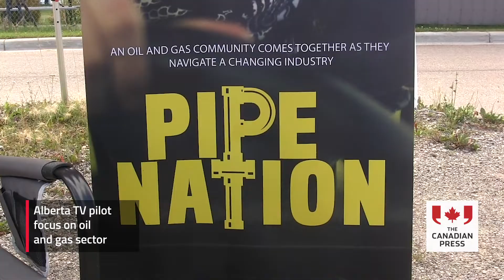Alberta TV pilot focus on oil and gas sector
Filming on a new TV pilot called "Pipe Nation" has begun in Sundre, in central Alberta. It focuses on a debt-ridden, single mom working in the oilpatch in the fictional town of Hardwell. (August 18, 2020.)